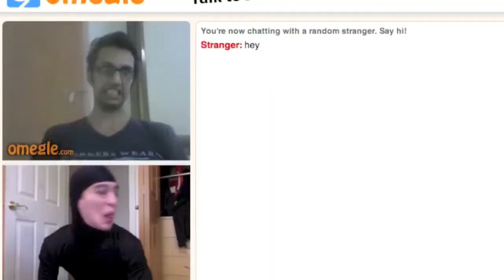Sweat Yourself - Inner Circle & Pink Guy | RaveDJ